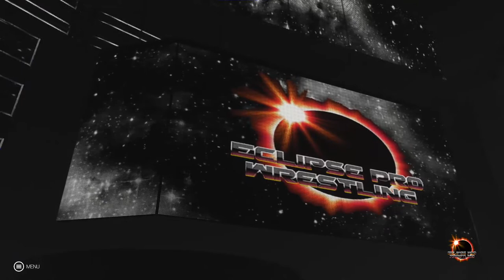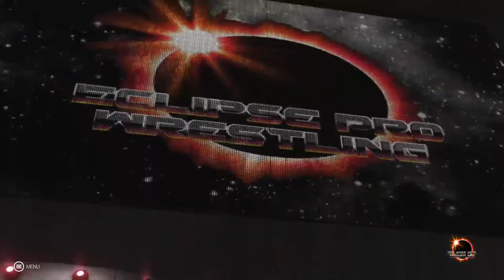Eclipse Pro Wrestling: Episode 29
Welcome to the twenty-ninth installment of Eclipse Pro Wrestling, a stacked night of action! David Sheller at the desk, as we build to our fourth PPV, tune in to see some of the greatest talents that EclipsePro has to offer! Just a reminder about our Divisions and Champions!

Eclipse Champion (Male World): David Wise
Lunar Champion (Female World): Nadine Phoenix
Equinox Champions (Male Tag): Ashes to Ashes
Solar Champion (Males Singles): TheSpartan Tommaso Omega
Comet Champion (Males Singles): TheBlackout Daniel Cole
Lunar Gemini Champions (Female Tag): The Dragon (Kelsey & Tia)
Orion’s Belt Champions (Male Trios): The Dragon (Kodak, Maverick & Deuce)
Solstice Briefcase Holder: [Vacant]

Timestamps:
0:00 - Introductions
2:00 - Daniel Cole (c) vs Mr. R (Comet Championship)
11:30 - The Dragon vs Moment of Bliss
21:30 - Raymond Reddington vs AG
30:00 - Dan Cross vs Damien Bateman
41:00 - Glowing Glowria vs Mickie James (Number One Contendership)
47:00 - EFed Police vs Big Boss Man
58:00 - Ashes to Ashes vs Blood Moon (c) (Equinox Championships)